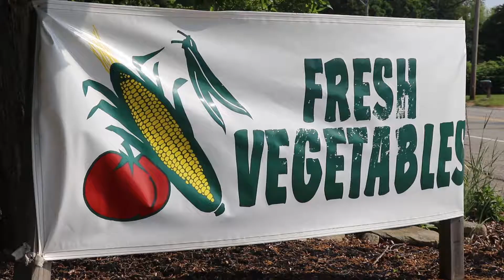2021 Farmers' Market Promo